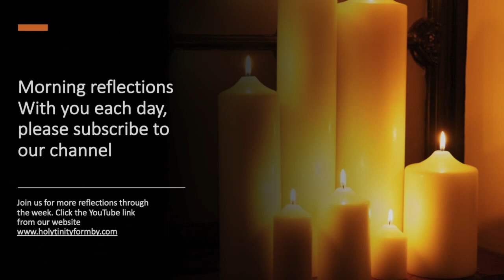Morning Reflection With Duncan 08/04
Morning Reflection with Duncan with Music from Suzanna